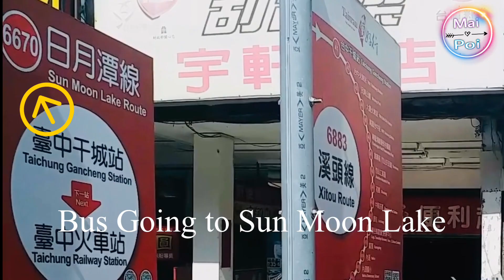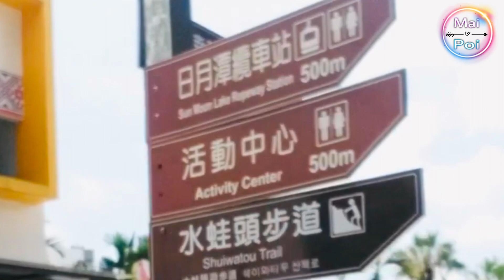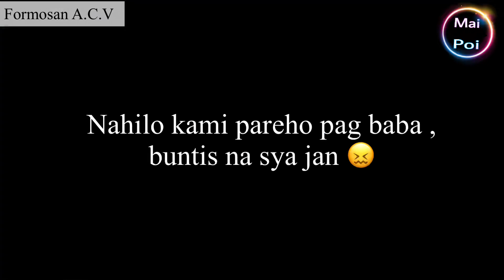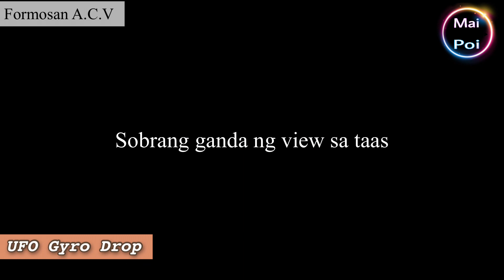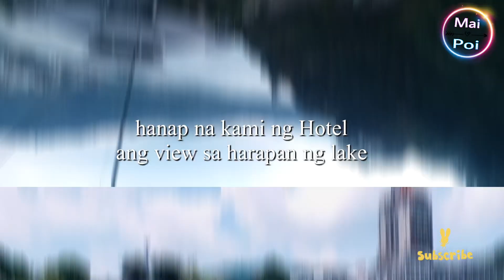Lawa ng Araw at buwan | Taiwan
Late upload

07/13-14/2020